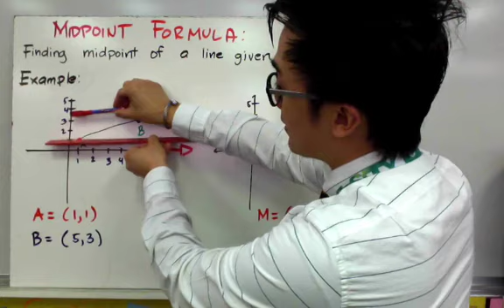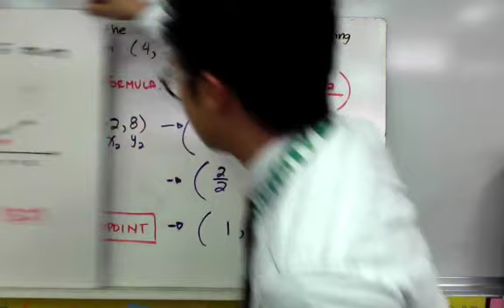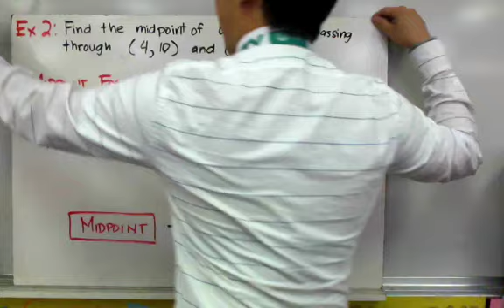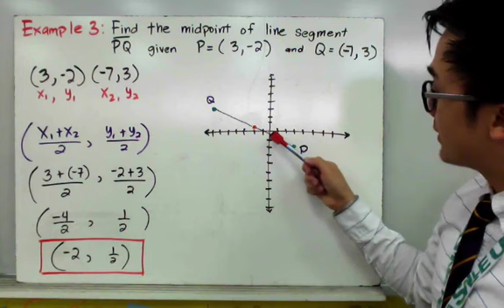Finding the Midpoint of a Line in Filipino | ALGEBRA| PAANO?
Aralin tungkol sa paghanap ng midpoint ng isang bahagi ng linya. Galing sa mismong pangalan at depinisyon, ang midpoint ay ang point na kung saan hinahati nito ang line segment sa dalawa na may parehong agwat. Dahil dito, ang midpoint ay makukuha sa formula na ( (x1+2)/2, (y1+y2)/2 ).

0:05 A = (1,1) and B= (5,3)
1:25 Find the midpoint of a line passing through the points (4, 10) and (-2, 8)
3:01 Find the midpoint of  a line segment PQ given P = (3,-2) and Q = (-7,3).